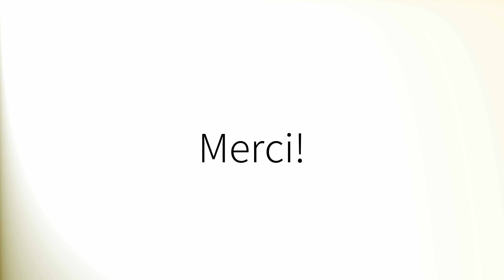Comment prononcer 'Chiens' en français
How to pronounce 'Chiens' in French.
Como pronunciar 'Chiens' en francés.
Wie man 'Chiens' auf Französisch ausspricht.
「Chiens」のフランス語の発音の仕方